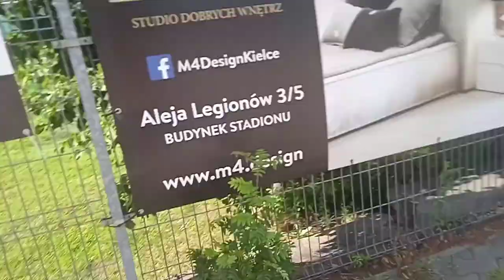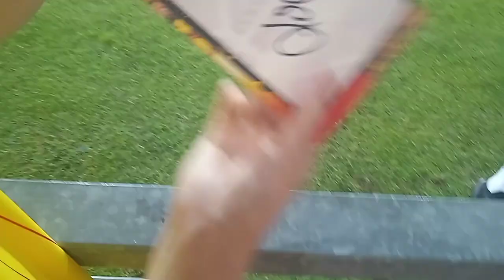prezentacja drużyny Korony Kielce!! vlog odc 33